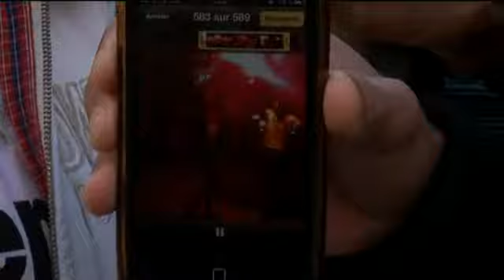"Project X" à Sainte-Maxime dans le Var